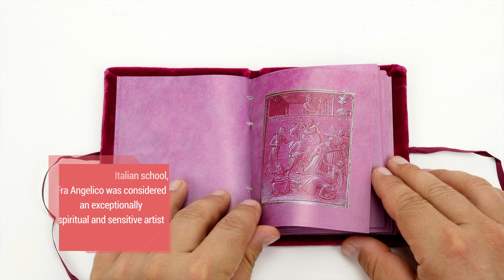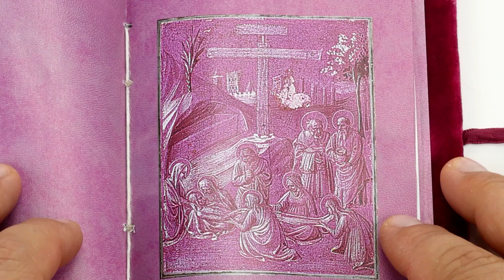Purple Passion of Fra Angelico - Facsimile Editions and Medieval Illuminated Manuscripts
For more info on the Purple Passion of Fra Angelico,

Made in 15th-century Florence by Fra Angelico, the manuscript testifies to the shift from the late Gothic period to the Renaissance.